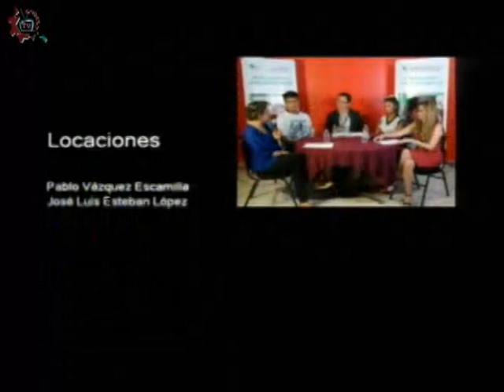20180503-CE1718/Historias en nuestra voz/La paz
Historias en nuestra voz. La paz. Invitados: Dr. Óscar Órtiz y alumnos de la EST 6. Conduce: Alberto y Alejandro. Fecha de emisión: 03 de mayo de 2018. Este y otros programas los puedes ver Producciones con fines educativos para secundarias técnicas en la CDMX, México.